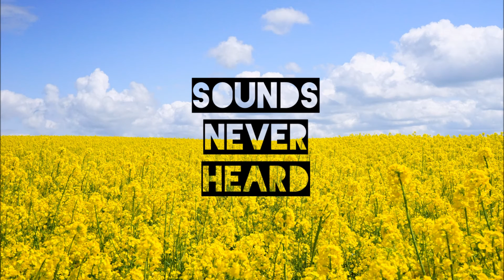FRND - Friend (Steve James Remix)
STEVE JAMES